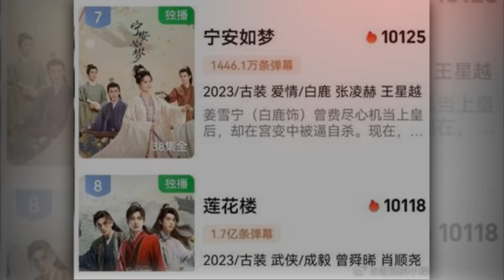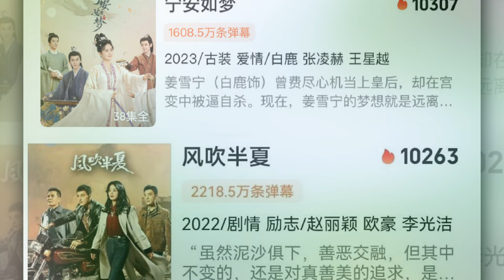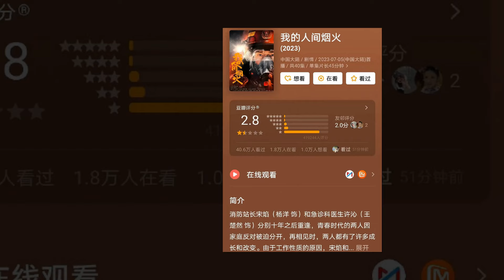Tranh Cãi Tiêu Chiến-Nhất Bác BXH Mỹ Nam Cbiz? Bạch Lộc Vượt Triệu Lệ Dĩnh Sánh Ngang Cùng Dương Tử?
00:00 Bạch Lộc chính thức vượt mặt Triệu Lệ Dĩnh - Thành Nghị, trở thành 'nữ hoàng' truyền hình 2023. Ninh An Như Mộng lập thành tích mới, xếp chung với Trường Tương Tư và siêu phẩm 'đại bạo' này.

03:59 Đàm Tùng Vận - Hứa Khải sắp sửa gặp 'kiếp nạn' lớn nhất sự nghiệp vì Bạch Lộc - Dương Dương?.

07:09 Hé lộ loạt chi tiết trong Trường Tương Tư 2 khác xa tiểu thuyết gốc? Phần 2 Trường Tương Tư chưa chiếu, "tình mới của Dương Tử" đã tự phá hủy hình tượng nam thần của mình, thế này thì Dương Tử cũng hết cứu.

10:40 Tứ đại gia tộc đỉnh lưu của Cbiz xuất hiện? Tranh cãi bảng xếp hạng nhan sắc dàn mỹ nam Cbiz: Tiêu Chiến – Dương Dương top 1, xếp hạng của Vương Nhất Bác gây bất ngờ.
00:00 Bai Lu officially surpasses Zhao Liying - Cheng Yi, becoming the 'queen' of television 2023. "Story of Kunning Palace" sets a new achievement, ranked with "Lost You Forever" and the masterpiece 'big violence' ' This.

03:59 Tan Songyun - Xu Kai are about to encounter the biggest 'distress' of their career because of Bai Lu - Yang Yang?.

07:09 Revealing a series of details in "Lost You Forever 2" that are different from the original novel? Part 2 of "Lost You Forever" hasn't aired yet, "Yang Zi's new love" has destroyed his image as a male god, with this Yang Zi will no longer be able to save him.

10:40 Cbiz's four top families appear? Controversy over Cbiz beauty rankings: Xiao Zhan - Yang Yang top 1, Wang Yibo's ranking is surprising.